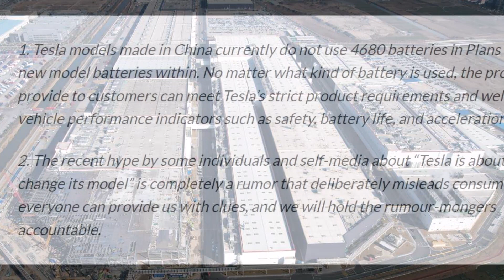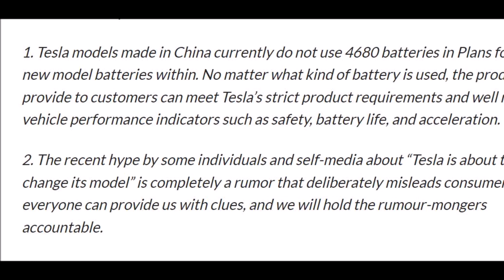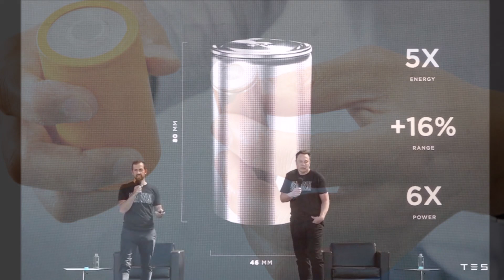Tesla China Clears The Air of 4680 Giga Shanghai Vehicle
Tesla China has made an announcement, cleared the air and updated the status of Giga Shanghai's vehicles with 4680 Tesla battery.

Tesla China’s Weibo post was written as follows:

“In order to protect the interests of consumers, and in response to the special action of relevant departments to rectify rumors on the Internet, the following explanations are made in response to several recent rumors about Tesla China on the Internet:

1. Tesla models made in China currently do not use 4680 batteries in Plans for any new model batteries within. No matter what kind of battery is used, the products we provide to customers can meet Tesla’s strict product requirements and well meet vehicle performance indicators such as safety, battery life, and acceleration.

2. The recent hype by some individuals and self-media about “Tesla is about to change its model” is completely a rumor that deliberately misleads consumers. I hope everyone can provide us with clues, and we will hold the rumour-mongers accountable.

At the same time, prospective car owners are requested to pay attention to the changes in the delivery cycle and arrange the pick-up time reasonably. Vehicles produced at Tesla’s Shanghai Gigafactory are usually exported to overseas markets in the first half of each quarter and supplied to the domestic market in the second half.

We are very grateful that so many users choose Tesla because of their trust and love. We will continue to strive to provide customers with excellent products and user experience! Thanks again for your attention!”

Speaking of Tesla's 4680 batteries, The Wall Street Journal reports that Panasonic’s plan for a battery cell factory in Oklahoma is not dead because it is moving forward with Kansas. The report states that the Japanese manufacturer is actually considering also building a plant in Oklahoma simultaneously:

"The new Panasonic plant would come in addition to a roughly $4 billion EV battery factory that the Japanese company said in July it plans to build in Kansas. People with knowledge of Panasonic’s plans described the two plants as twins with similar capacity," it reports.